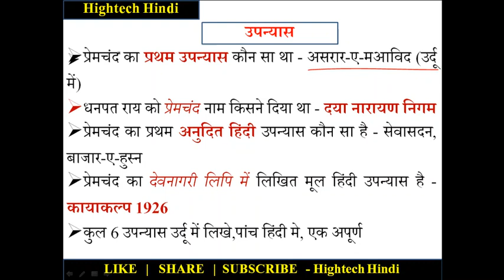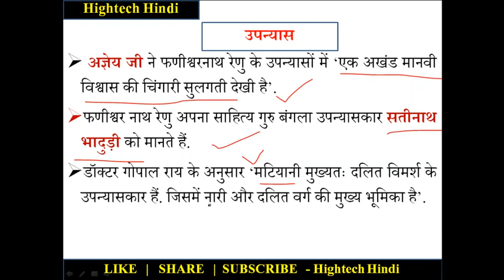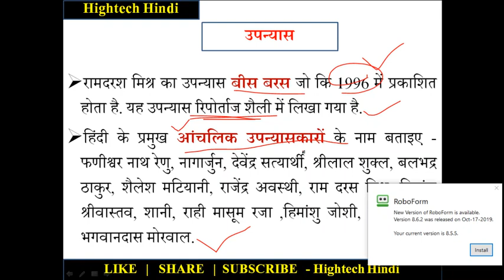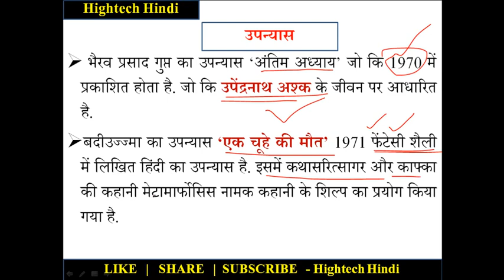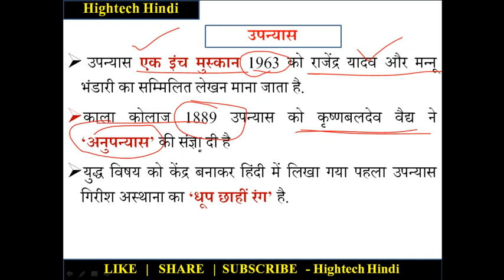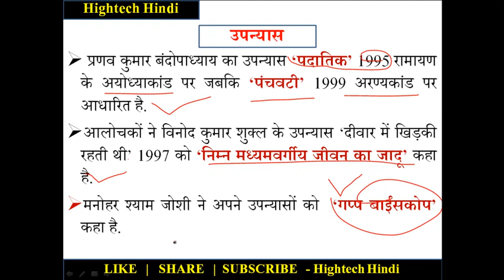हिंदी साहित्य उपन्यास भाग -3 | FOR NTA NET-JRF 2019 HINDI |PGT-TGT | KVS-NVS HINDI | FIRST GRADE